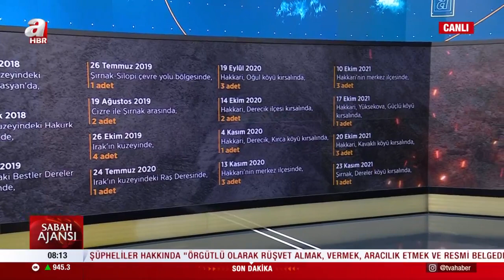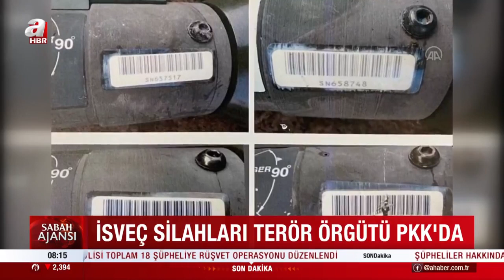NATO’ya üye olmak isteyen İsveç'in silahları PKK'da | A Haber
Terör örgütü PKK, Türk güvenlik güçlerine saldırıda, NATO üyeliği isteyen İsveç'in ürettiği AT-4'ü kullanıyor. Pençe-Kilit Operasyonu'nda İsveç'in ürettiği AT-4 tanksavar füzesi ele geçirildi. İsveç üretimi AT-4 tanksavar füzesi birçok saldırıda kullanıldı. Detayları Diyarbakır'da bulunan A Haber muhabiri Sinan Yılmaz aktardı.